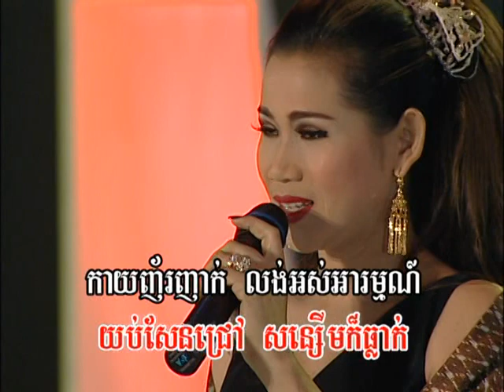VIP DVD Vol 24-6 Karaoke Song